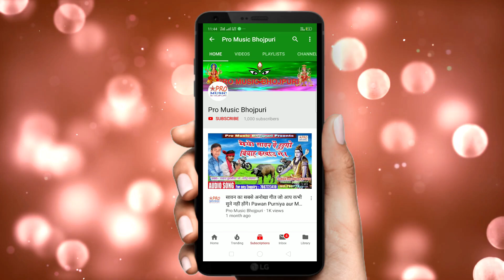अपना बेटी के किए भुलाई गेलहो हो। सादी विदाई गीत। Widding Special Song 2021 Rani Singh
Apna Beti Ke Keya Bhulai Gelho
हमारे और चैनल को भी देखे।👇👇👇
Recording By:- Baba Khalifa Recording Studio
Singer:-             Rani Singh
Acting:-             Rani aur Komal Priya
गीतकार:-             Niraj Diwana.
धन्यवाद।